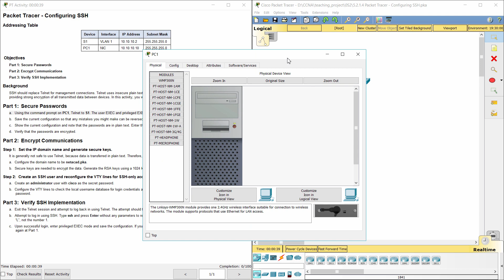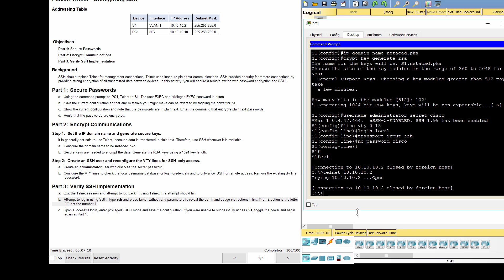[CCNA v6] Packet Tracer 5.2.1.4 Configuring SSH